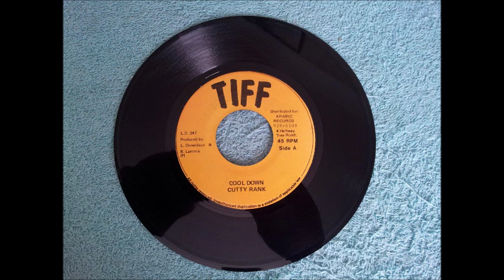Cutty Rank Cool Down